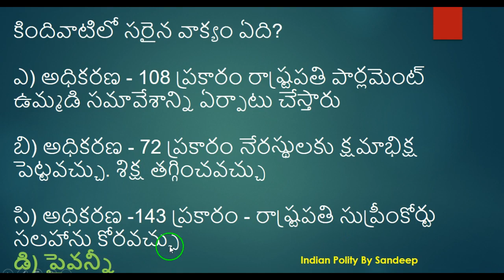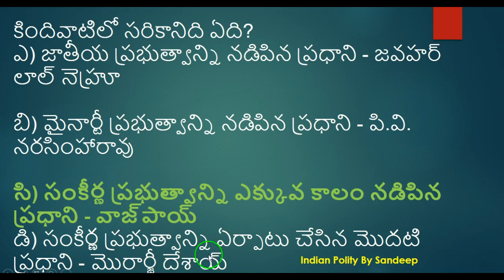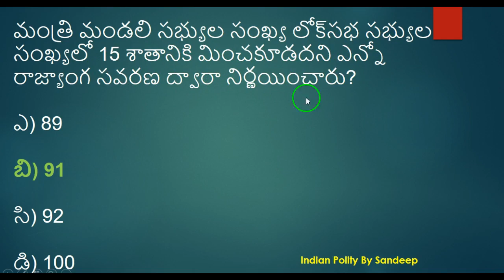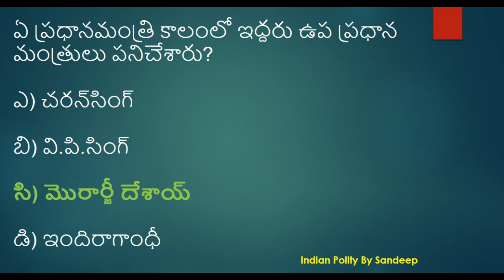Indian Polity telugu bits for APPSC/TSPSC exams || part 42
This video contains indian polity telugu bits useful for SI exams.
This video contains indian polity in telugu class.This video contains indian polity in telugu upsc.
This video contains indian polity in telugu medium.This video contains indian polity in telugu for ssc,
This video contains indian polity quiz in telugu.
This video contains indian polity telugu bits useful for Group II paper 2.This video contains indian polity in telugu for rrb exams.